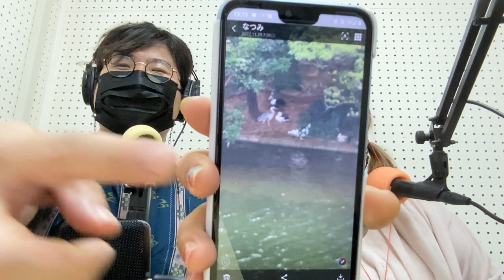【メンヘラじお！】#11@2022/12/12